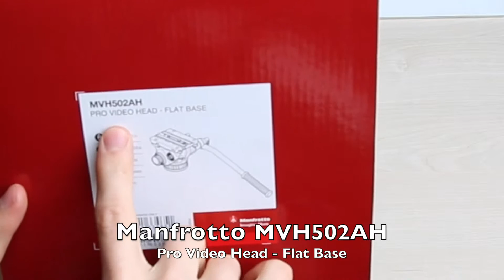Unboxing: Manfrotto MVH502AH Fluid Video Head [German/Deutsch]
Hey,

Warum dieser Stativkopf? Zum einen Natürlich steht Manfrotto für Qualität!! Stabil und massiv steht das Teil auf dem Tisch! Echt schick!
Zum anderen natürlich auch die Funktionen! Sowohl horizontal als auch vertikal sind geschmeidige Videoschwenks möglich! Die Traglast von bis zu 7 KG ist echt Wahnsinn!
Ein Leichtgewicht ist er natürlich nicht... Aber somit ist er ja auch Stabil.

Ein Video über mein Aktuelles Video Setup werde ich bald machen. Da werde ich nochmal auf alle Teile, also auch diesen Video Kopf hier, eingehen und beschreiben!

Mein aktuelles Setup:

EOS 760D

Sigma 18-35mm ART f/1.8

Manfrotto MT190XPRO4 Aluminium Stativ mit 4 Segmenten

Manfrotto 496RC2 Kugelkopf Compact

Manfrotto Pro Fluid-Video-Neiger 100 (MVH502AH)

NEEWER Slider 100cm

iPhone 7:

Mac Book Pro Retina 13“

UNBOXING Messer: